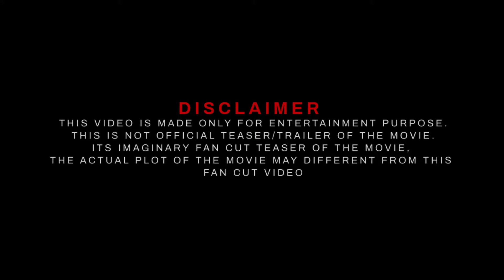SIKANDAR -Trailer | Salman Khan , Rashmika Mandanna , A R Murugadoss | SKF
❯❯ In this Concept trailer video I'm displaying visual commentary on how a film idea could look, The purpose of This Mashup / Fan-made / Concept trailer videos is to demonstrate and conceptualize specific or non-existing film ideas, compile and transform clips from previously existing productions to create a creatively unique vision and giving new meaning.
❯❯ In this channel, I'm creating Mashup / Fan-made / Concept trailer videos, which involve collecting multiple pieces of film footage from one or multiple movies and editing them to create a new trailer. Trailer mashups are often created for a movie that does not exist now or to change the genre of an existing film.

 1. TRAILER MUSIC BY: @fuzzeke
  2. Music:  @FuzzekeTrailerMusic

Softwares used : Filmora 11 ,Adobe Premiere Pro , Adobe Photoshop.
Edited By: Pan Film Studio
Location: India